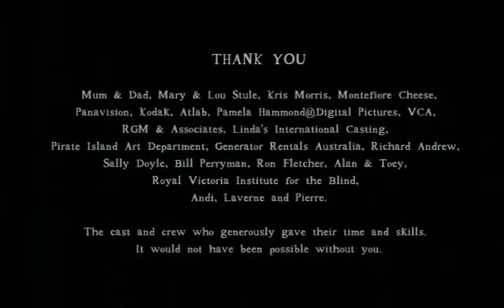Lamb | Winner of Tropfest Australia 2002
A father and his blind son struggle to survive on a drought stricken land.

Produced for Tropfest Australia 2002, TSI: Match